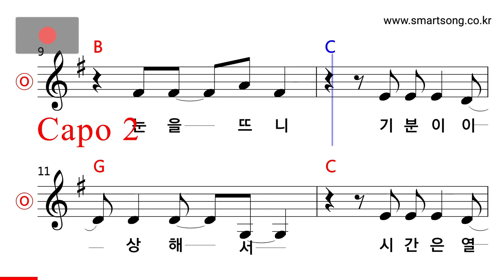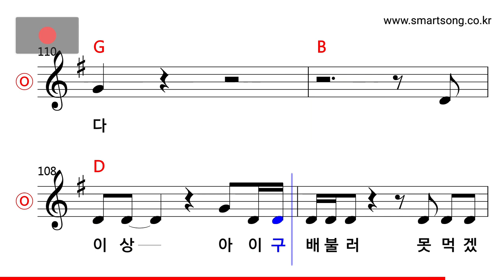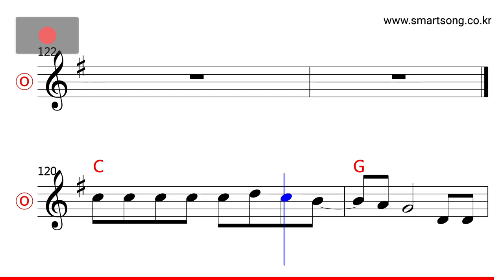강산에 - 하루아침 MR